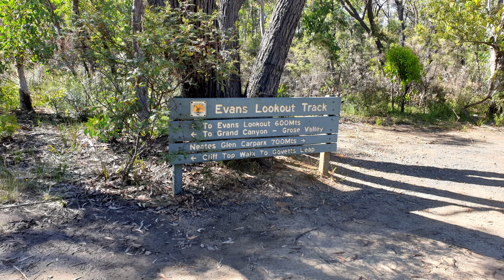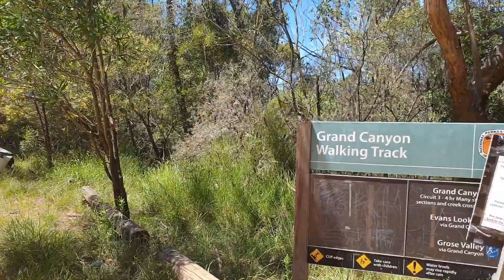Grand Canyon Walking Track 2021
A walk along the Grand Canyon Walking Track - Blackheath NSW 11th January 2021

Full walk so sorry about the length 😎 Maybe best to skip around for the best parts. Thumbnail shown is around the 1hr mark 😊